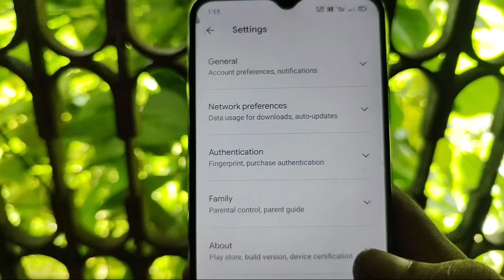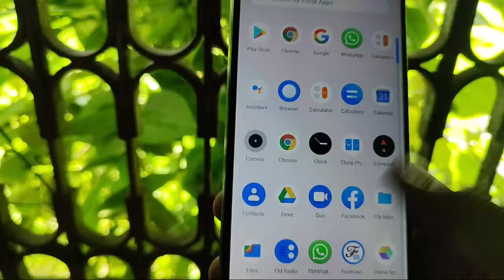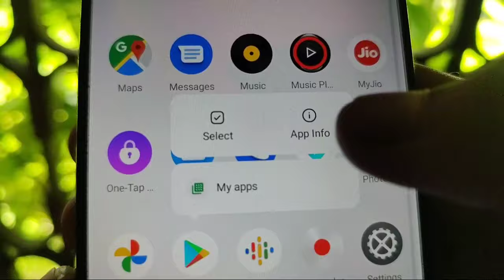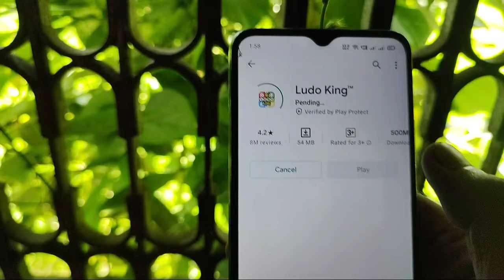play Store Pending Problem Solve ? fix Play Store download pending problem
Paly store download problem Play store download pending solution Play store download pending problem solved